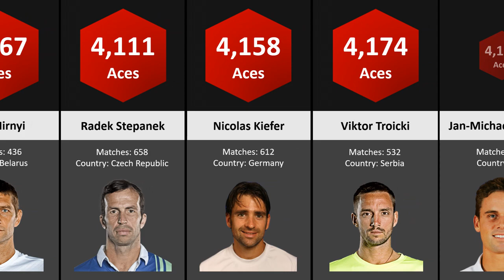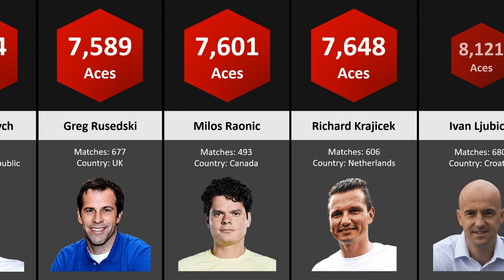Most Aces in Tennis History | Data Tuber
In this Video we can watch,  Most Aces in Tennis History.

In tennis, an ace is a legal serve that is not touched by the receiver, winning the point. In professional tennis, aces are generally seen on a player's first serve, where the server can strike the ball with maximum force and take more chances with ball placement, such as the far corners of the service box.

We have created these videos on Powerpoint 2019.